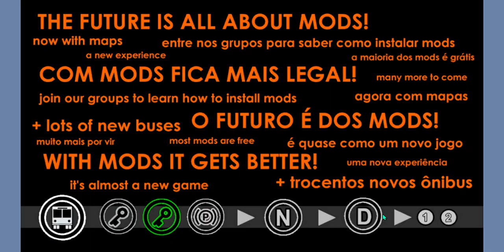induandes proton bus simulator video prewiev